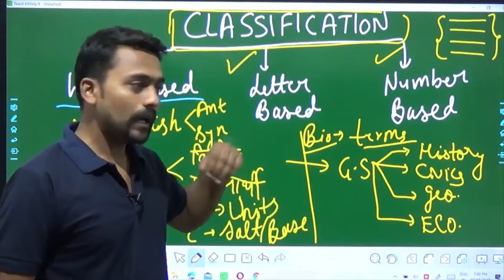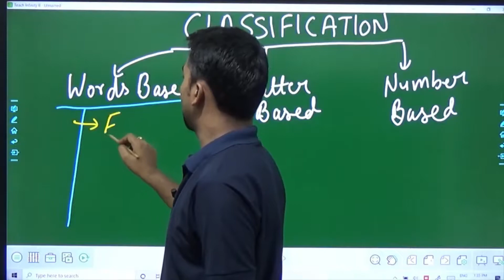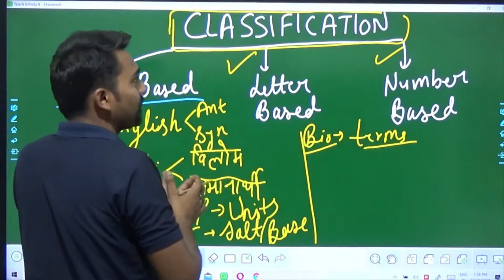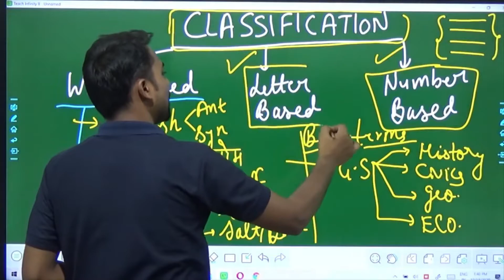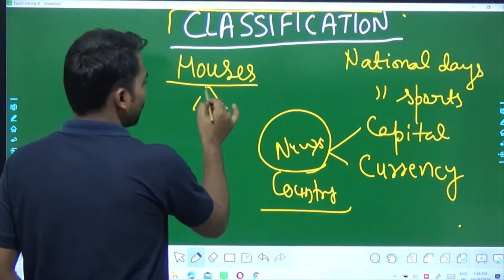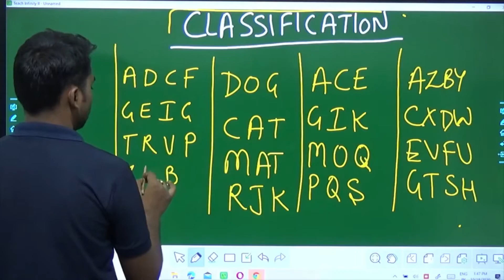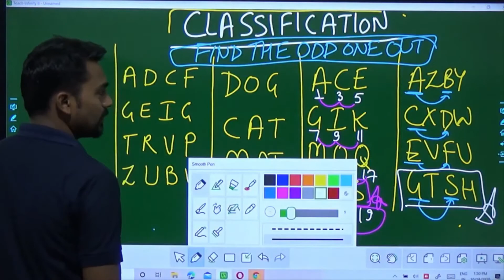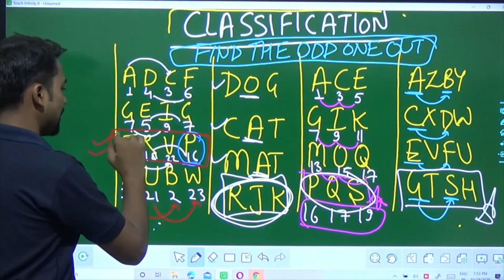Classification Part 1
Welcome to ACME ENTRANCE EXPERT!
This Video Is About How Easily You Can Understand the Concept of Reasoning. Our Experts Guide You To Solve Any Reasoning Problems Within Seconds.

For more videos on IIM- IPM, CUET, LAW- CLAT, LAW- LLB, BBA, HM, BJMC, BCA, B. EL.ED, B. ED, MBA- CAT, MBA- MAT, B. COM(H), GOVT. JOBS